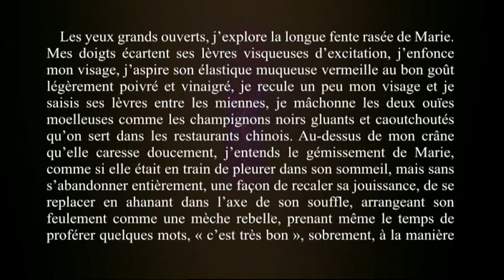STÉPHANE ZAGDANSKI /Extrait 2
Extrait de l'émission Die Nacht / La Nuit #74

Stéphane Zagdanski

Réalisation : Paul Ouazan
image : Stéphane Aveneau
Cadre : David Guedj
Prise de son, montage, mixage : Jean-Yves Pouyat